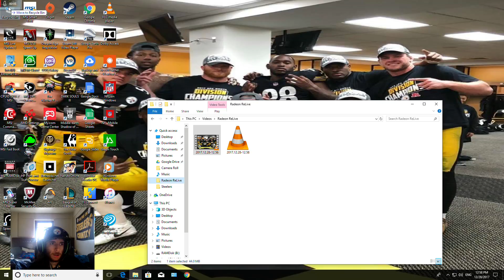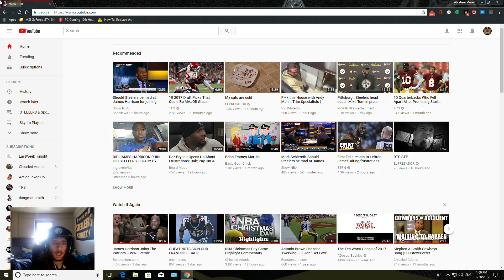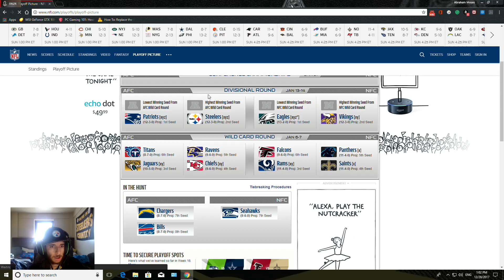Steelers vs Browns NFL Week 17 Pregame HYPE VIDEO!!!!!!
We have approached the FINAL WEEK of the Season and the team we are playing is none other than the Cleveland Browns! Steelers will need to abuse the Browns like we did to Houston and secure a decent shot for home-field advantage. And not only that, we will be remembered as the team that made the Browns 0-16! GO STEELERS!

HERE WE GO STEELERS HERE WE GO!